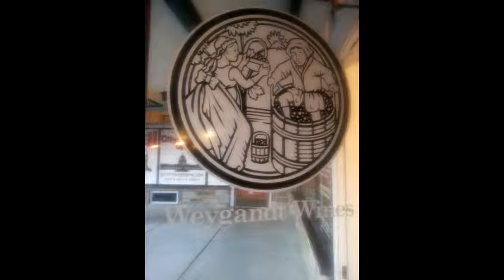Fall Friday Tastings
A glance of the the tastings I go to on selected Fridays.